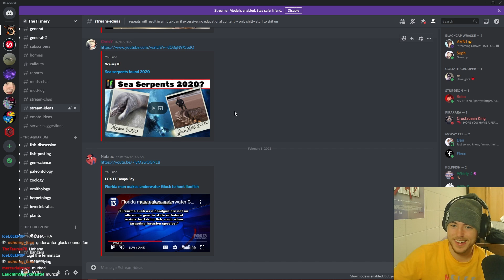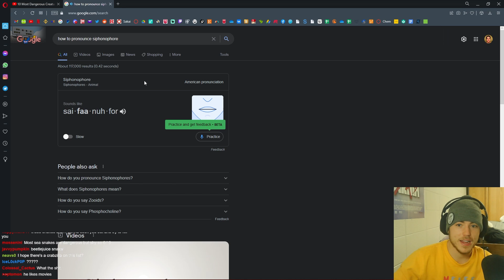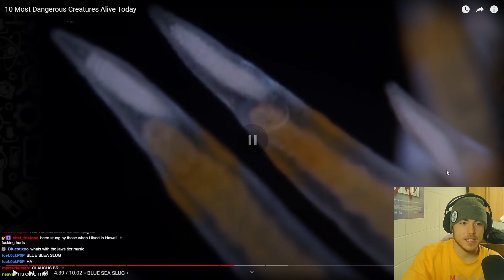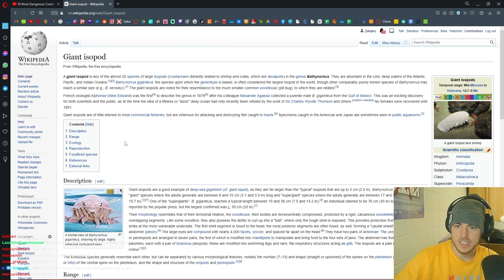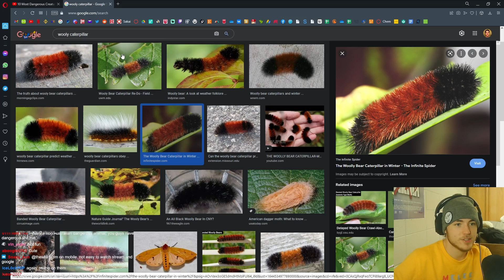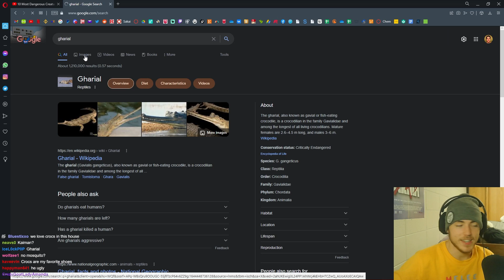Fish Biologist reacts to "Most Dangerous Creatures"